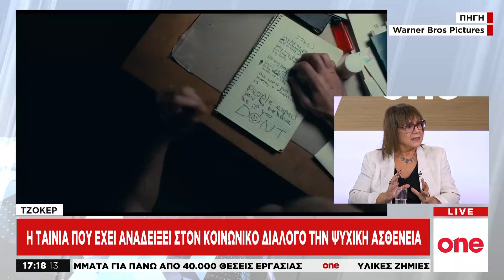Joker: Το «ψυχογράφημα» ενός κοινωνικά κατατρεγμένου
Το «ψυχογράφημα» της ταινίας Joker και το κατά πόσο αυτή επηρεάζει τα νεαρά παιδιά που θα την παρακολουθήσουν επιχειρεί η επίκουρη καθηγήτρια στο Πανεπιστήμιο Αθηνών και Δικαστηριακή Ψυχολόγος, Χριστίνα Αντωνοπούλου, μιλώντας στην εκπομπή One Line Weekend

«Στην Αμερική δίδεται αυτή η διάσταση, ότι ο ψυχικά παρεκκλίνων είναι και βίαιος. Προσπαθούν να ταυτίσουν τη βία με την ψυχική ασθένεια, λόγω των πολλών επεισοδίων βίας που έχουν με τα όπλα» εξηγεί η κ. Αντωνοπούλου.

«Η ταινία θίγει το θέμα της ψυχικής ασθένειας» σημειώνει σχετικά.

«Πολλές φορές αναρωτιέται κανείς πώς η επιστήμη, παρά την τεχνολογική εξέλιξη, έμεινε με μια παλιά ηθική στο θέμα της ψυχιατρικής. Υπάρχει ακόμα η αντίληψη ότι περιθωριοποιούμε τον ασθενή, για να προστατέψουμε τις ‘’φυσιολογικούς’’. Κι αυτό αλλάζει από χώρα σε χώρα, βάσει αντιλήψεων και προκαταλήψεων» προσθέτει.

«Στο έργο δεν κάνουν τη διάγνωση. Δεν αναφέρουν από τι πάσχει ο πρωταγωνιστής. Πάντως, δεν είναι μια διαταραχή που σε οδηγεί σε βίαιη συμπεριφορά. Αυτά δεν είναι σοβαρά ψυχιατρικά προβλήματα» τονίζει.

«Ο Joker βίωνε απόρριψη από την κοινωνία, από την μητέρα του. Ήταν ένας άνθρωπος στα αζήτητα. Υπήρχε θολούρα για το πόσο υγιές το περιβάλλον που μεγάλωνε. Επίσης, η μάσκα που φορά είχε και ένα συμβολισμό. Του στυλ δεν ξέρω ποιος πραγματικά είμαι και δεν μπορείς ούτε εσύ να με δεις» αναλύει η καθηγήτρια.

Όσον αφορά το μήνυμα που θέλει να περάσει ο σκηνοθέτης μέσω της ταινίας «ήθελε να δείξει ότι υπάρχει πρόβλημα στην κοινωνία. Και να προσέχουμε τον ψυχικά νοσούντα γιατί ακολουθεί μια βίαιη συμπεριφορά. Όπως και το όταν κάποιος περάσει στη διάσταση της βίαιης συμπεριφοράς, υπάρχουν θύματα».

Για το αν πρέπει ένας ανήλικος να δει τη ταινία εξηγεί πως «δεν θα μπορούσε να επηρεαστεί σε βαθμό αρνητικό. Θα τον πείραζε να τη δει συναισθηματικά, όπως πειράζει όλους μας. Στην ταινία υπάρχει ωμή βιαιότητα που ταυτίζεται με το ψυχιατρικό κομμάτι. Δεν ξέρω εάν ένα παιδί 14-15 χρονών έχει την ωρίμανση να αξιολογήσει και να ιεραρχήσει όλα αυτά ώστε να μην του αφήσουν τραύμα. Ένα παιδί 12 ετών δεν θα ήθελα να δει την ταινία».

Τέλος, επισημαίνει πως «το θέμα των ψυχικά ασθενών είναι ταμπού στην χώρα μας. Στην Ελλάδα δε ξέρουμε πως είναι οι ψυχικά ασθενείς. Και όσο δεν το λέμε θα κρύβεται».